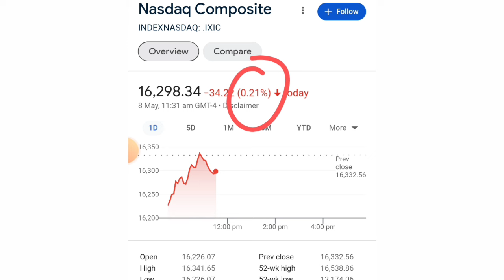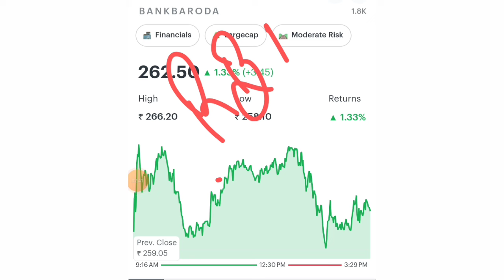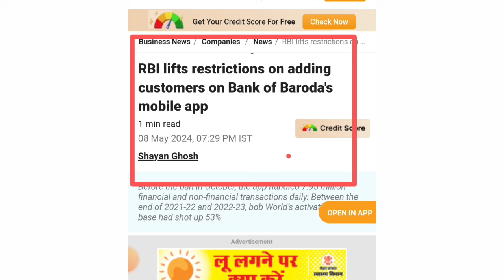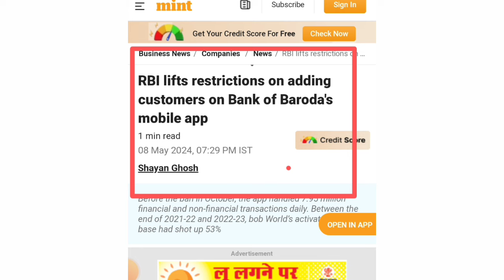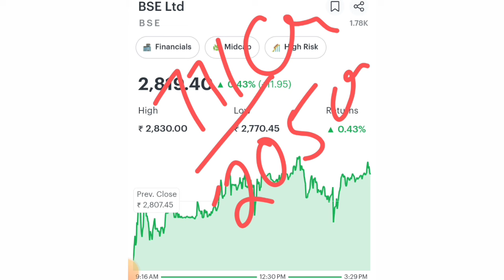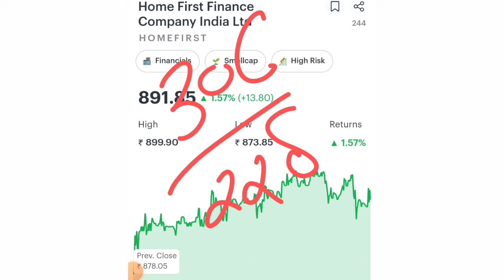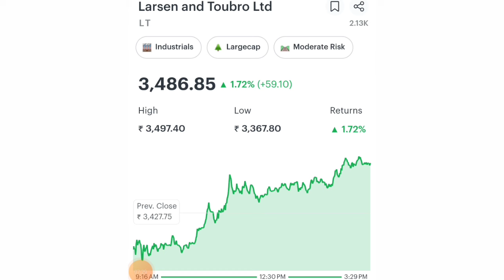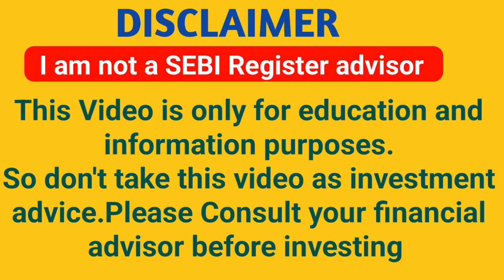RBI ने दी बहुत बड़ी खुशखबरी | Share market latest news | Share market news today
RBI ने लिए बहुत बड़ा फैसला | Share market latest news | Share market news today